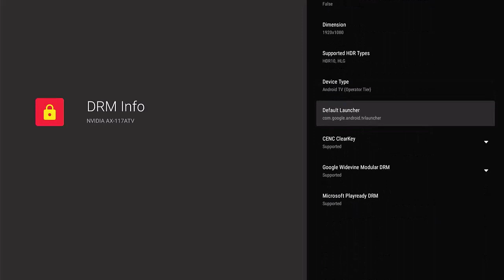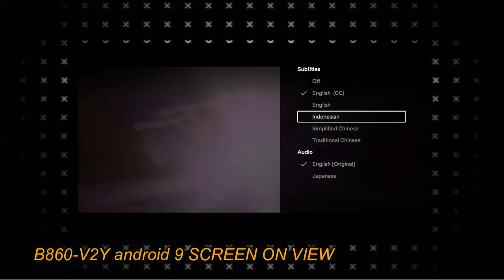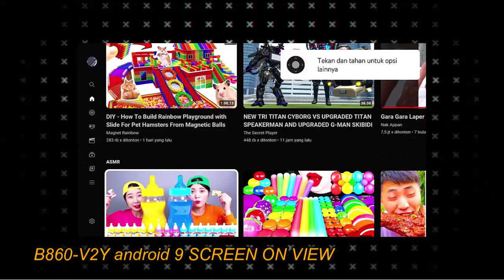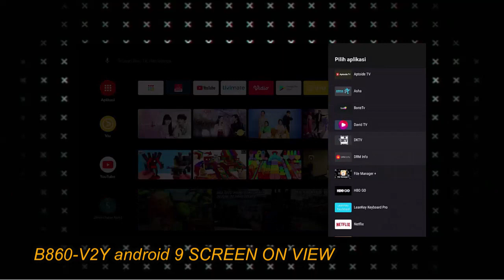STB B860 V2Y FIX TIVIM4TE , N3TFLIX TV support custom rom B860v2y os android 9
STB B860 V2Y FIX TIVIM4TE , N3TFLIX TV support custom rom dens B860v2y os android 9

Layanan Repair  Flashing - Firmware android tv box chat :
stb seperti dividio sudah full root dan bonus puluhan aplikasi tggl play biasanya dijual murah disini